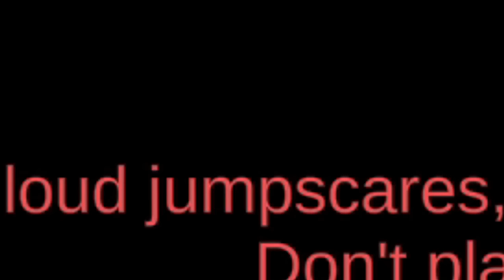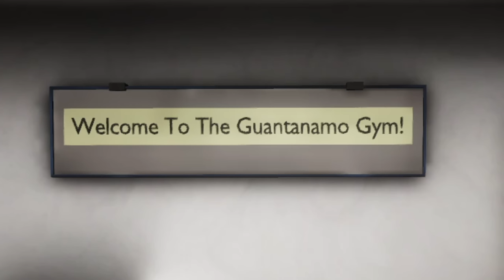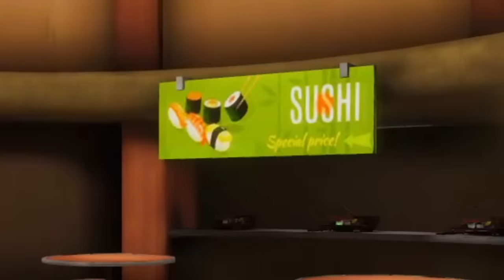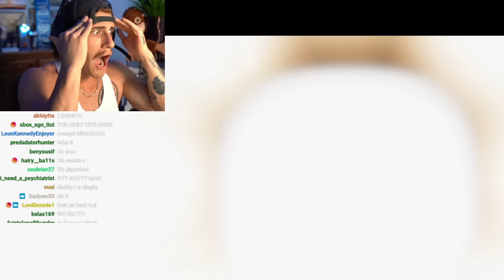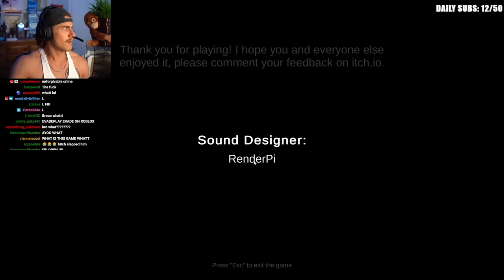THIS NEW GIGACHAD HORROR GAME IS ACTUALLY TERRIFYING